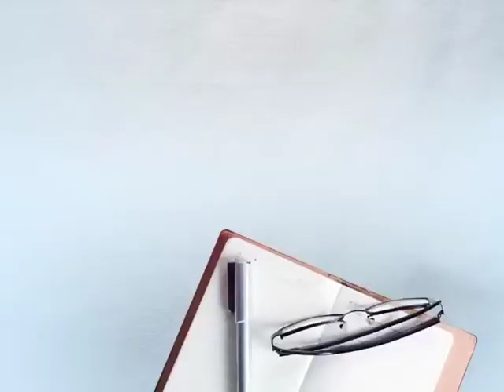ਹੋਲੇ ਮਹੱਲੇ ਮੌਕੇ ਸੰਗਤ ਨੇ ਗੁਰੂ ਗ੍ਰੰਥ ਸਾਹਿਬ 'ਤੇ ਕੀਤੀ ਫੁੱਲਾਂ ਦੀ ਵਰਖਾ, ਦੇਖੋ ਤਸਵੀਰਾਂ....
ਹੋਲੇ ਮਹੱਲੇ ਮੌਕੇ ਸੰਗਤ ਨੇ ਗੁਰੂ ਗ੍ਰੰਥ ਸਾਹਿਬ 'ਤੇ ਕੀਤੀ ਫੁੱਲਾਂ ਦੀ ਵਰਖਾ, ਦੇਖੋ ਤਸਵੀਰਾਂ. || DAILY POST PUNJABI ||